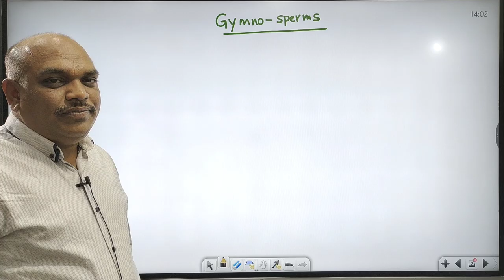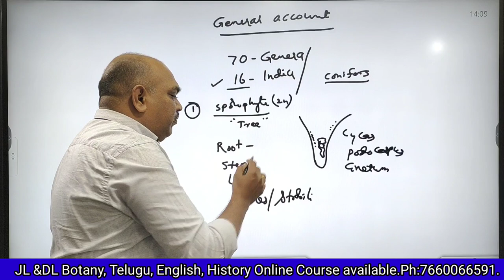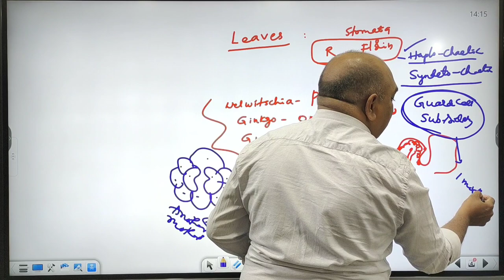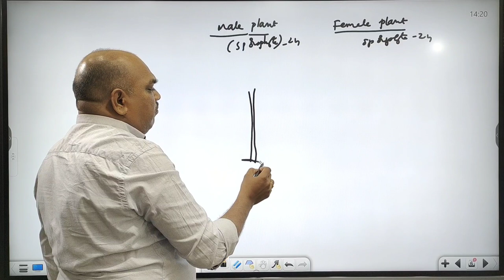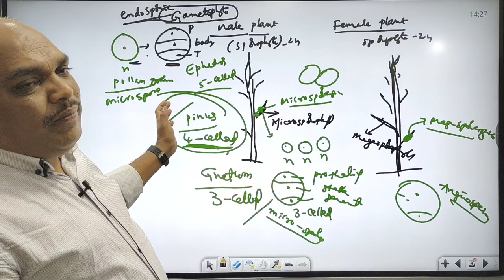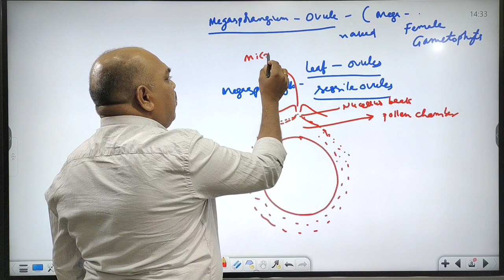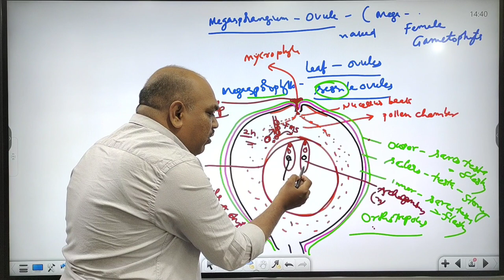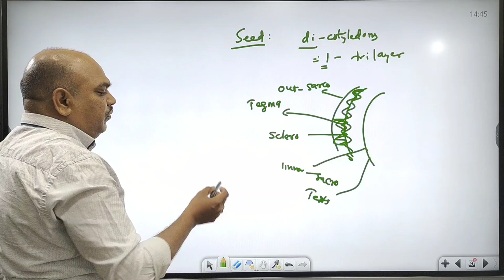JL&DL Botany | Gymnosperms Introduction | S.Veera Shekar Sir | JL&DL Botany online course available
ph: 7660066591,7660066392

 JL&DL Botany |
JL Botany, Zoology, Telugu, English online courses available |

Ashoka Online Academy -  Group-1,2&3,group-4, Group -1 Online courses available |
 గ్రూప్ 2  నోటిఫికేషన్ 2022 విడుదల |

Group-1 Mains TS Movement and TS history offline classes also available |
timming: 5pm to 8.30 pm
Ashok sir Telangana movement

Group-1 Mains Polity, Sociology and Governance  Offline classes started at 6am to 9am
Naresh Sir Group-1 Mains Polity Grand Demo |
new batches started |

Group-1 mains Polity preparation planning |

Naresh Sir Group-1 Mains online classes also available

Sravan sir online classes and meterial available in Ashoka Online Academy |
Groip-1 Full course also available|

TSPSC Telangana history |
Ashok sir Telangana history |
Group-1 Preparation planning
Group-1 Mains Online Full course available
TS Movement,TS History Offline classes started |
Group-2&3, Group-4 ,SI&PC  online full course available |
Individual subjects also available |

Group-1 Mains Faculty

paper-1 General Essay
Nuthanakanti venkat sir

Paper -2 History and Geography
Ashok sir, Jagadish sir

Paper -3 sociology, polity and Governance
Sravan sir, Naresh sir

Paper -4 Economy
Indian Economy - Kalinga Reddy sir
TS Economy - Prabhakar Chouti Sir
Environment and Development issues - Jagadish sir

Paper-5 S&T, Data interpretation

S&T ( 1st part Space Technology)- Aade Satyanarayana sir
S&T ( 2nd part )- hidayatulla Sir
Data Interpretation - Shanker Reddy sir

Paper-6
TS Movement - Ashok sir

Group-1 Online full course available fee.50000
Individual subjects online course available.

Group-1 Mains Telangana Economy online course fee.10000
Group-1 Mains Telangana history online course fee.5000
Group-1 Mains Geography online course fee.5000/
General Essay paper-1 online course fee.8000/

Group-1 Mains Polity online course fee.5000/

Group-1 Mains Governance online course fee.5000/

Group-1 Mains Data interpretation online course fee.5000/

Group-1 Mains Telangana Economy fee.5000/

Group-1 Mains Science and technology course fee.8000/

Group-1 Mains Indian history course fee.5000/

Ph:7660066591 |